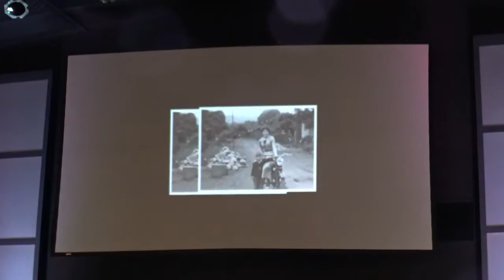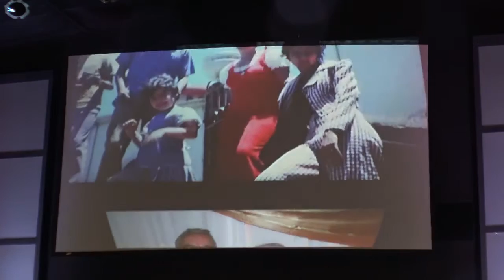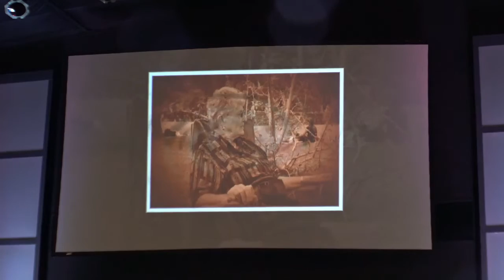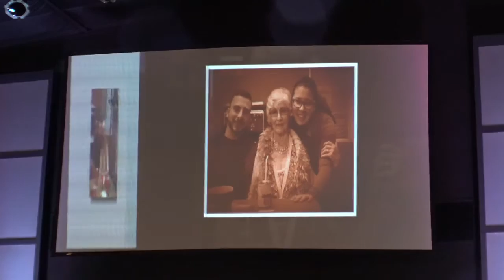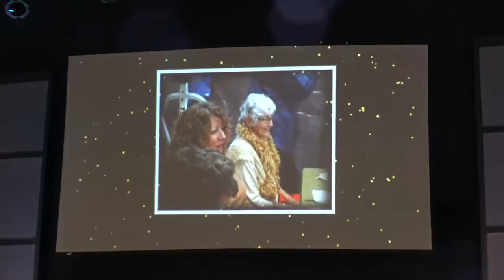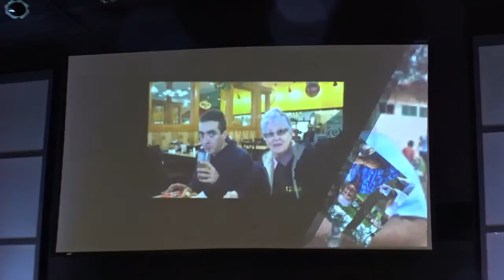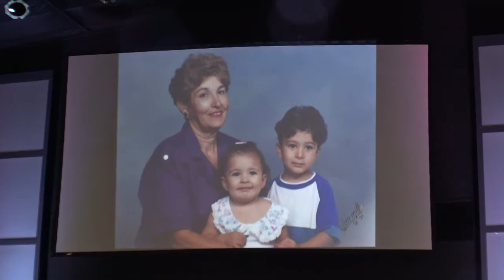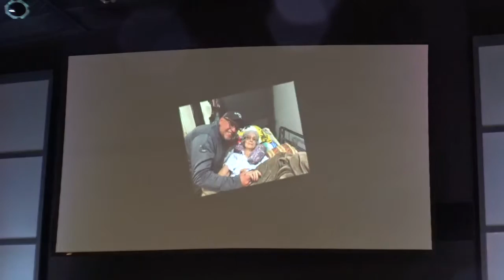Recordando a mami #2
el servicio llevado Febrero 13, 2016